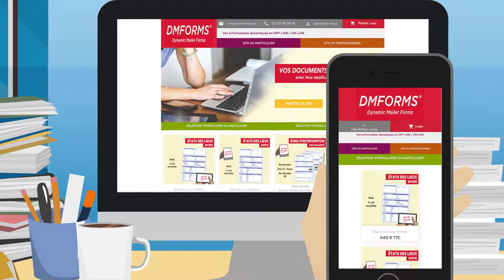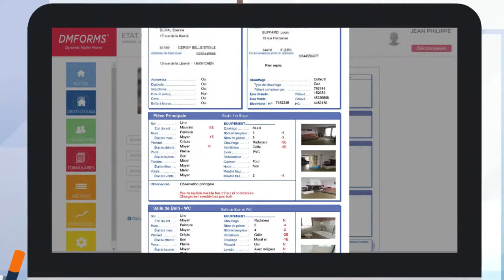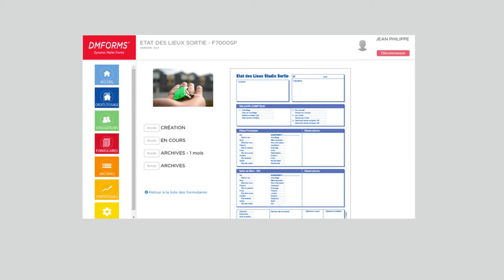Des formulaires pour les professionnels de l'immobilier - DMFORMS